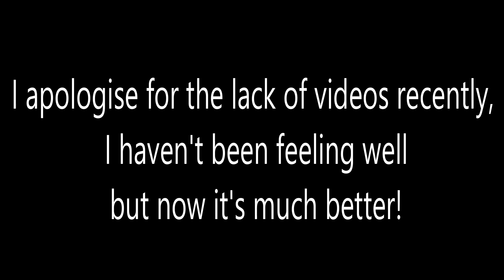Quick Update!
Quick Update for Everyone!